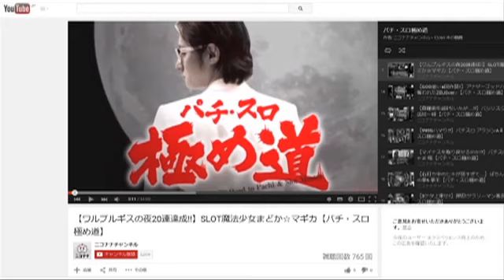【超高確中にレア役が・・・？】サイレントヒル 【打っ中ぅ～の!】 [パチスロ][スロット][パチンコ]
ひたすらパチ・スロを打って、演出を見せちゃう番組、その名も「打っ中ぅ～の！」(だっちゅ～の！

第49回放送で実戦した「サイレントヒル 」。
この番組中に大当りした中から、印象に残ったシーンを厳選してお届けします!!

全回転!　プレミアム!!　さらにはあんな瞬間まで!!!
溢れ出す、珠玉のシーンを堪能せよ!!

・超高確ステージ

(C)Konami Digital Entertainment　(C)TAKASAGO ELECTRIC INDUSTRY